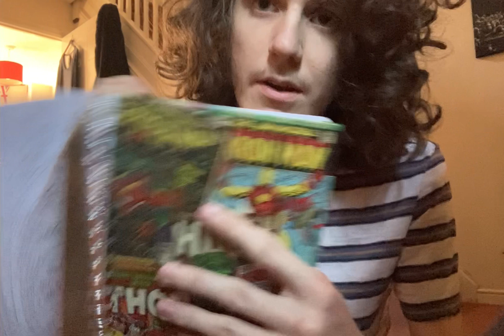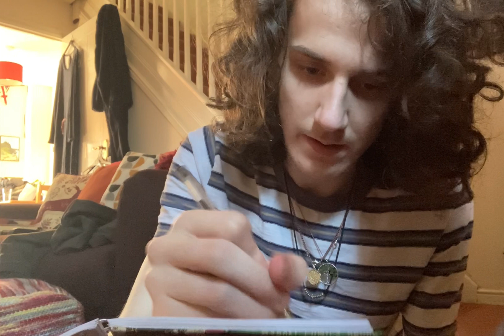ASMR Lofi Face Measuring *Soft Spoken*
Hi Guys! a longer video today my longest one so far, a lot of repeated sounds/words so hope you enjoy! let me know what you think! support has been crazy recently it’s much appreciated! and as always sleep well:)